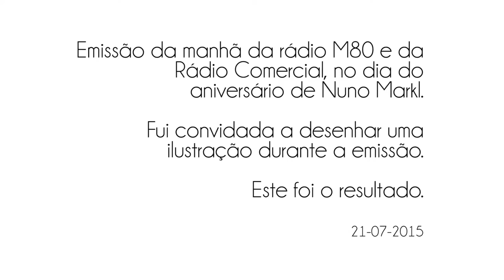Emissão M80/Comercial - Aniversário Nuno Markl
Emissão da Manhã da rádio M80 e da Rádio Comercial, no dia do aniversário do Nuno Markl.

Fui convidada a desenhar durante a emissão.

E este foi o resultado!

Periscope do evento de Nuno Markl (outra vista do mesmo vídeo)

[EN]

I was invited to illustraste an anniversary of a famous comedian here in Portugal during a radio broadcast of M80 radio. This Illustration was later published on their official webpage.

I loved being present on this celebrity special day, a comedian loved by many people here in Portugal and it certainly was a awesome morning!
He loved the Illustration (it’s him with a lego figure of himself)!